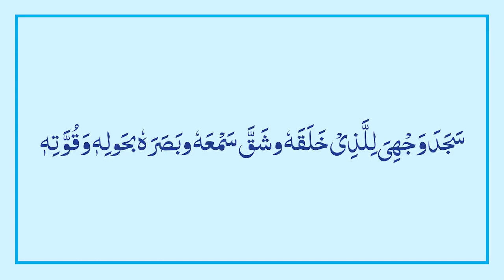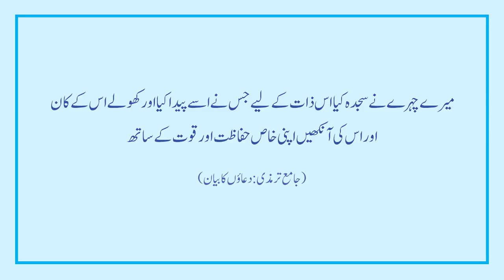Sijda-e-Tilawat ki Dua